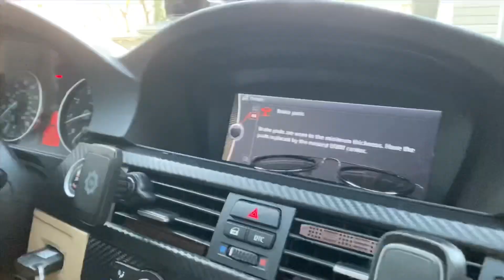E90 Gets New Double Slotted Grills! (Future build plans/mods)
Link To Grills

Links to all Mods, Products, Miscellaneous items, etc...
Exterior Mods:
Kidney Grills
Trunk Lip
Front Bumper Splitters
Wheels Spacers (20mm)
Wheel Spacers (25mm)
Windshield Banner
LED Angel Eyes
Tow Strap
Fog Light Spray Tint
BMW Carbon Logo Stickers
License Plate Marker
Interior Mods:
Carbon Fiber Wrap
Alcantara/ Suede Wrap
Adhesive For Wrap
Shift Knob
LED Interior Lights
Engine Components/ Misc:
OBD2 Scanner
Engine Oil
Oil Filter

Social Media⤵️